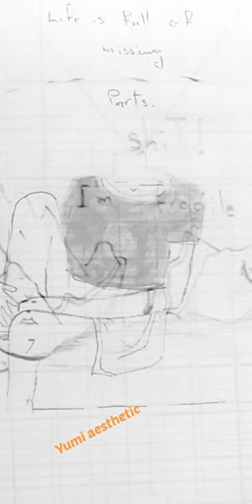Aesthetic draw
hi guys